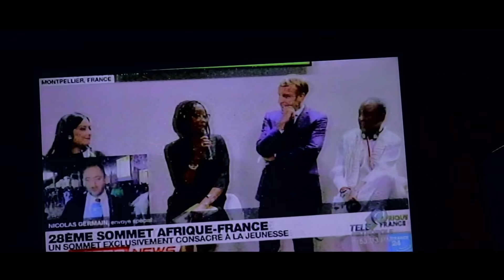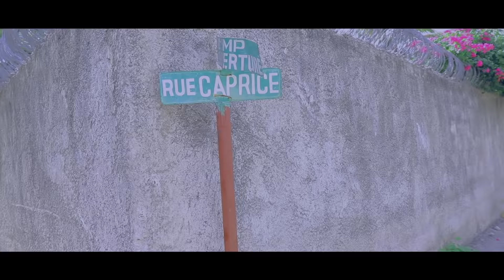Fausse mort de mon Mari #2 (Full Haitian movie 2022)Lion /Tania / Dalonso Philippe /Christoo /Angelo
Hey guys Min nouvo Feyton m pote pou nou guys ..

Pa bliye zanmim yo al follo moin sou Instagram. Non an se ( Angelo mula )

Klike sou link sa pou ka wè Denye episode lan